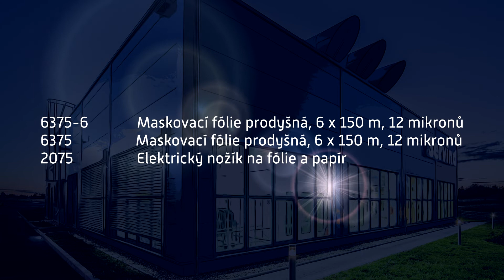ServindTV - Colad 6375-6 šestimetrová zakrývací prodyšná modrá fólie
Potřebujete zamaskovat velké SUV, nebo snad jen malý sedan? Ani jedno není problém! S prodyšnou fólií Colad 6375-6 získáte prvotřídní výsledek!